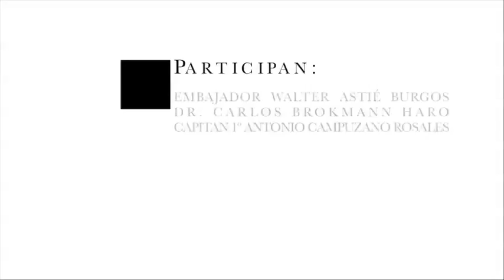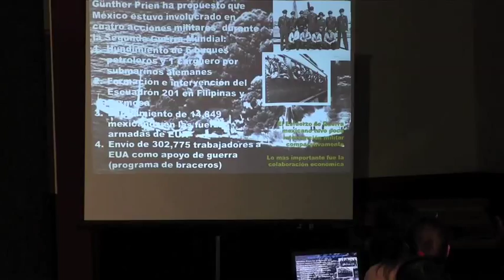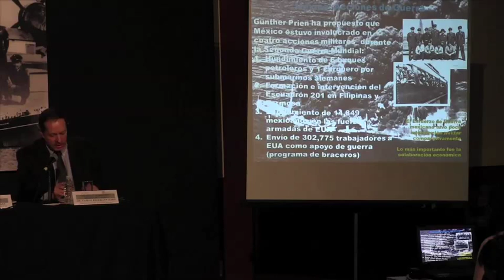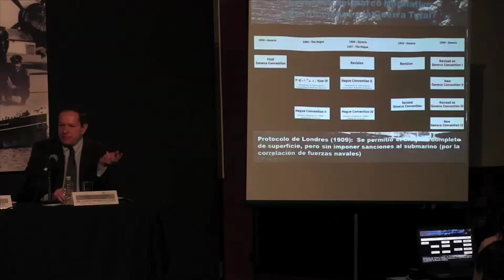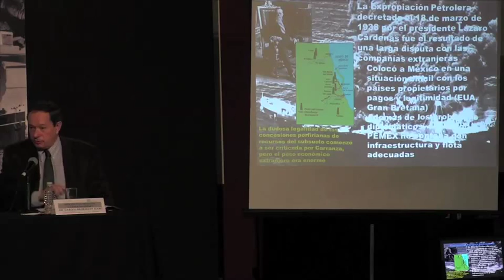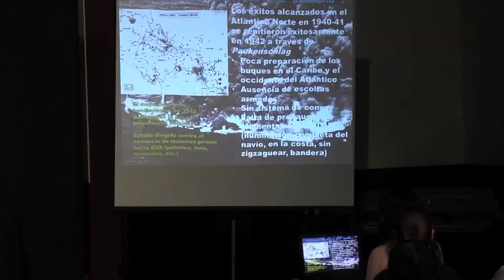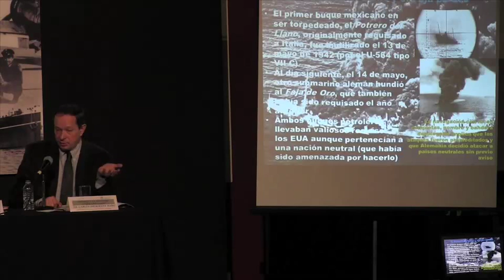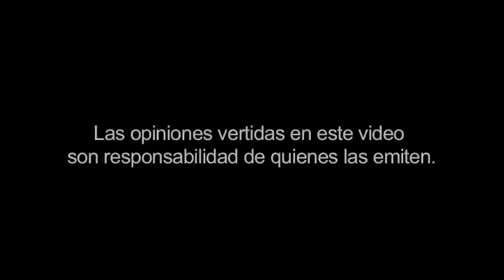Foro México y la Segunda Guerra Mundial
Por: Embajador Walter Astié Burgos, Carlos Brokmann Haro y Capitán 1º Antonio Campuzano Rosales. Modera: Patricia Galeana.